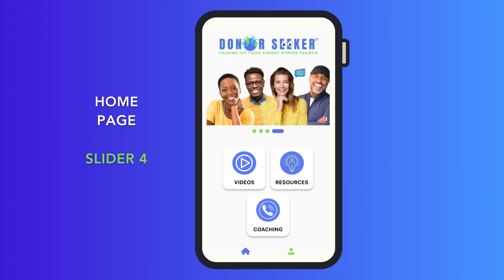Donor Seeker App Overview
TransplantStrong's Donor Seeker® (online program and free mobile app) was created to empower waitlisted kidney transplant patients to use their voice to "talk up" their hope for finding a living kidney donor. Of course, while doing so the focus is on building a team who can expand the search.

It's time to ignite your Donor-Magnet® Superpowers with this powerful app and online program.

Psst...It takes less than 15 minutes to watch all 4 video lessons (available in English and Spanish), so no excuses—only regrets, if you don't start watching and talking to others about your need for a transplant. If your friends and family (and even strangers) don't know how they can help, they'll never offer to do so!

Timing is everything. The lessons on this app will advance you forward. You've got this with the Donor Seeker® videos at your side. And, as a registered Donor Seeker®, we've got your back!